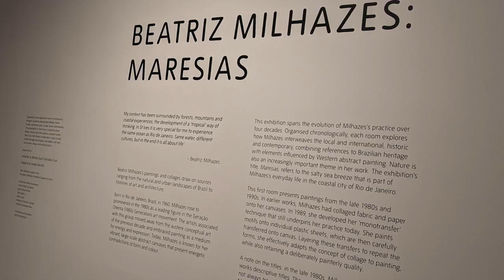Beatriz Milhazes and the Maresias Exhibition at Tate St Ives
This film features a temporary exhibition of abstract art on display at the Tate St Ives.  The exhibition called ‘Maresias’ (which translated from Portuguese means ‘smell of the sea’ or ‘sea air’) is by the Brazilian artist Beatriz Milhazes.

The backing track is developed from GarageBand Musical loops – Golden Jubilee Jam Mix, Low Whisper High Note, Hopeful Beginnings Acoustic Piano, Lucky Seven Synth Pad, Hyperlapse Synth, In Disguise Synth Pad and Long Road Synth Arp.